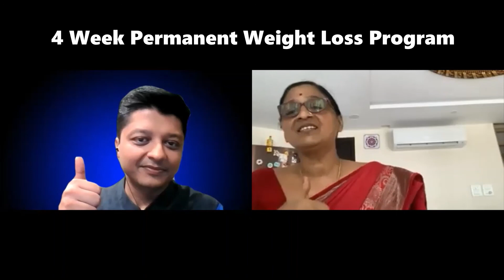Success Story #18 - Ujjwal - 4 Week Permanent Weight Loss Program - 3 mins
Ujjwal ji, a 52 yr old homemaker, shares her experience of the "4 Week Permanent Weight Loss Program". Apart from losing 5 kgs she got the following benefits :
 - High energy throughout the day
 - Her sleep issues got resolved
 - she was taking medicines for depression, the dosage of which has notw gone down.
Apart from these, the major benefit has been that her entire family is now leading a healthy lifestyle and they all are now happier than what they used to be 5 weeks earlier. Fitamins wishes her and her family a healthy & happy future ahead :)

To start your "Permanent Weight Loss" Journey, attend our FREE & LIVE Workshop !